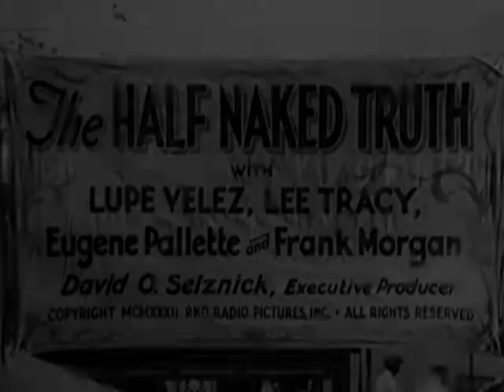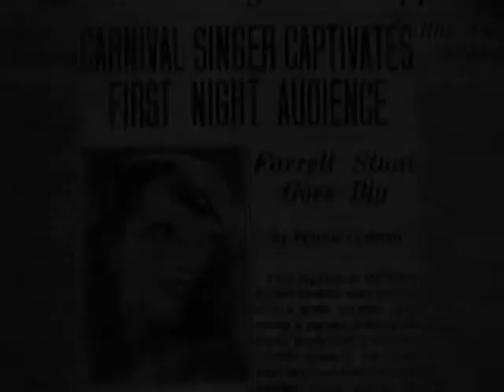The Half-naked Truth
Flim-flamming carny barker Jimmy Bates (Lee Tracy) vows to turn a hooch dancer into a Broadway sensation. Since the hooch dancer is played by incendiary Lupe Velez, the screen’s Mexican Spitfire, it’s a good bet she’s going to see her name in lights! To start, Jimmy passes off his protégé as a Turkish princess and goes straight to the Imperial Suite at a posh Manhattan hotel. Now all he needs to generate a blitz of ballyhoo is a lion and 30 pounds of raw meat ordered from room service — and in a New York minute, the hooch dancer is a headliner. Gregory La Cava’s (My Man Godfrey) direction and razor-sharp comic support from Frank Morgan, Eugene Pallette and Franklin Pangborn add even more sparkle to this effervescent Depression-era spirit-lifter. The Half Naked Truth delivers “delightful comedy…plenty of laughs, and wonderful performance by Morgan as neurotic Ziegfeld-ish producer” (Leonard Maltin’s Classic Movie Guide).